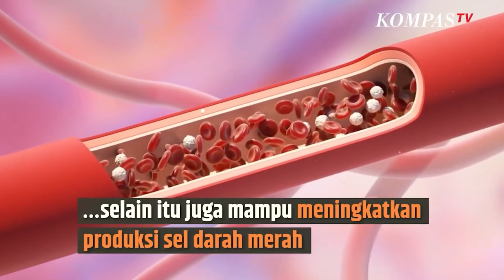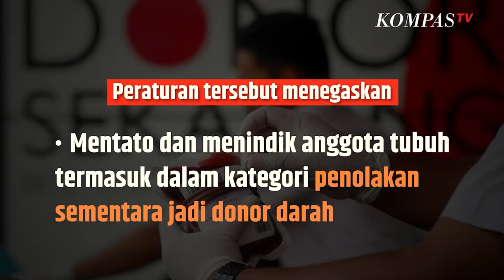Benarkah Orang yang Bertato Tidak Bisa Donor Darah? | SINAU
KOMPAS.TV -  Donor darah merupakan kegiatan memberikan darah secara sukarela untuk tujuan transfusi darah bagi orang yang membutuhkan.

Nah, bolehkah orang bertato jadi donor darah? Pasalnya ada anggapan yang beredar di masyarakat orang yang memiliki tato tidak bisa donasi darah.

Berikut Syarat Donor Darah Sehat secara jasmani dan rohani Rentang usia mulai dari  17-65 tahun Berat badan minimal 45 kilogram Tekanan darah: sistole 100-170, diastole 70-100 Kadar hemoglobin 12,5 g persen-17,0 g persenSelain itu donasi darah dapat dilakukan dengan jarak minimal 12 minggu atau 3 bulan dari donasi darah sebelumnya. Singkatnya, seseorang hanya boleh donor darah 5 kali dalam 2 tahun.

Orang Bertato Donor DarahPalang Merah Indonesia (PMI) menegaskan orang yang bertato tidak bisa langsung donor darah. Sebab, harus ada jeda waktu 1 tahun sejak tubuhnya ditato, ini untuk menghindari risiko hepatitis atau peradangan hati.

Ketetapan mengenai orang bertato yang hendak donor darah diatur dalam  Peraturan Menteri Kesehatan (PMK) Nomor 91 Tahun 2015.

Peraturan tersebut menegaskan: Mentato dan menindik anggota tubuh termasuk dalam kategori penolakan sementara jadi donor darah.

Melansir dari Kompas.com Ketua Bidang Pengembangan Unit Donor Darah Palang Merah Indonesia (PMI) Pusat Linda Lukitar Waseso menegaskan,"Orang bertato boleh mendonorkan darah, asalkan tidak memiliki penyakit tertentu.

Linda kembali menegaskan, tato tersebut harus dibuat di tempat berlisensi ini untuk memastikan keamanan jarum dari penyakit menular seperti HIV, hepatitis B, C. Nah, sebelum jadi donor orang bertato akan menjalani wawancara juga mengisi form.